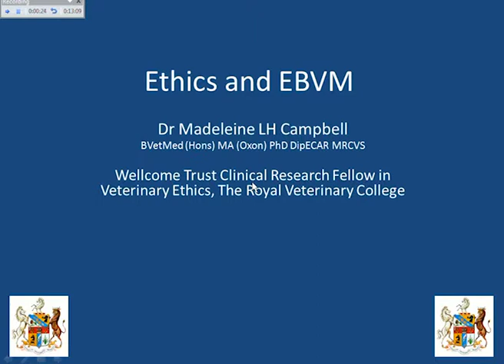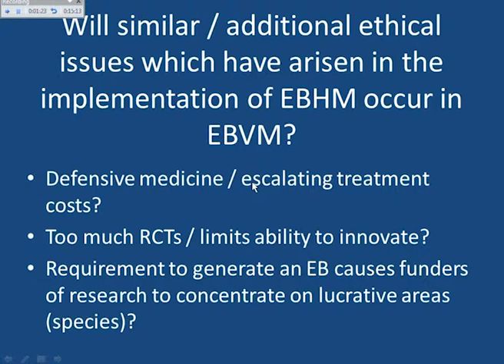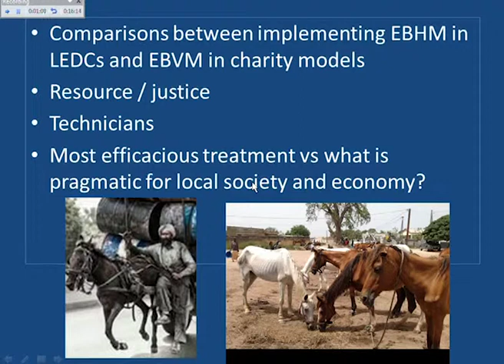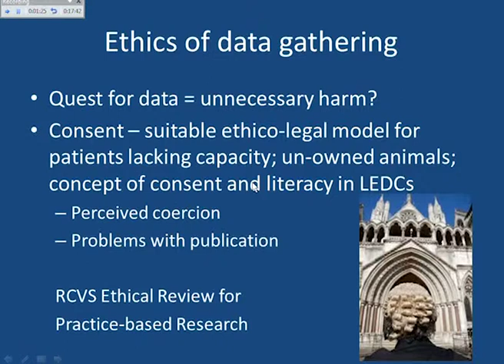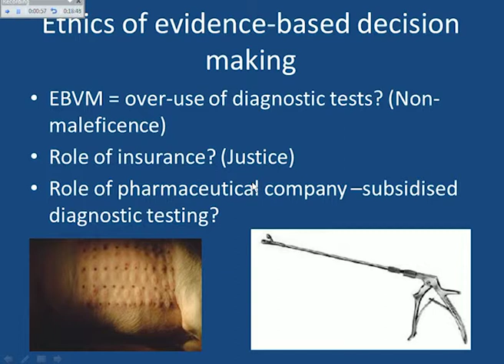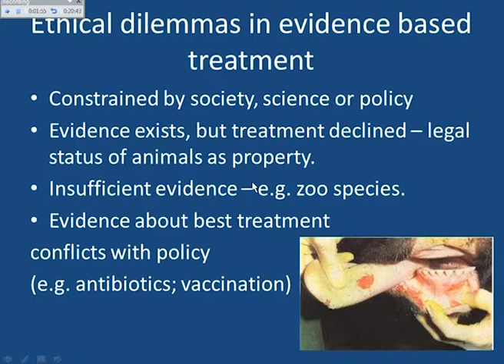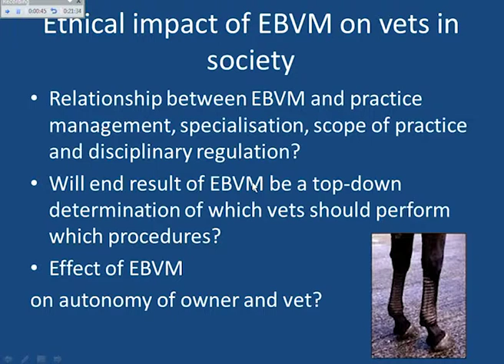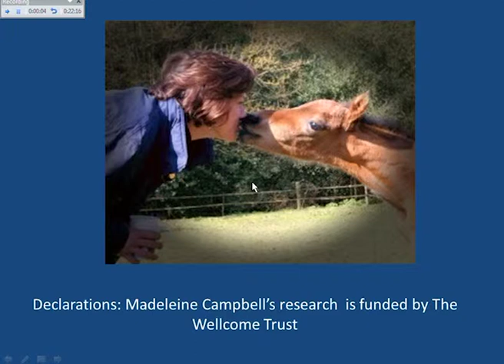Ethics and evidence-based veterinary medicine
The 1st International Evidence-Based Veterinary Medicine (EBVM) Network Conference, organised by RCVS Knowledge, took place on the 23 - 24 October 2014 in Windsor, UK. This presentation is by Madeleine Campbell of The Royal Veterinary College, UK

Find out more about this conference and other RCVS Knowledge events